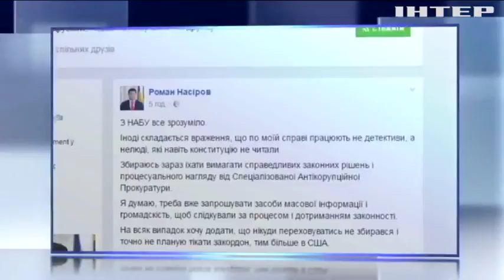Холодницкий назначил Насирову дату приема